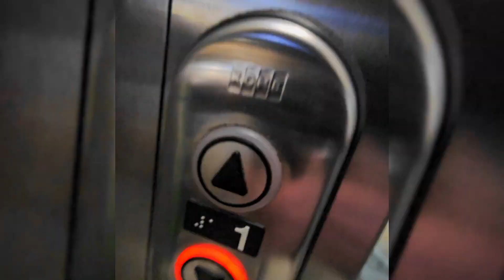Chytiť vianočného kapra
Je to nelahká úloha! Chytiť si v snehu vianočného kapra. Aj keď si ho domou nezoberieš rátam to ako vianočnú tradíciu.

📌 Hrdý ambassador pre značku ZFISH (a podznačky zastupujúce na českom a slovenskom trhu NGT, Extra Carp, FilFishing) 🔗

📌 Chytám na značku nástrah Karma Bait (taliansky výrobca kaprových nástrah na slovensku a okolitých krajinách) 🔗

Hľadáš video produkciu? Hľadáš kameramana?
Námet a nápad na úspešnú reklamu? Vymyslím, natočím a odovzdám na kľúč. Kreatívne reklamy, virálne reklamy od nápadu až po realizáciu.

Chceš aby tvoj kanál rástol rýchlejšie? Chceš mať úspešné sociálne siete? Ponúkam koučing ako vyrásť a zarábať na sociálnych siatiach za veľmi rýchly čas.

Máš námet na zaujímavú rybársku lokalitu, či výpravu? Chceš odprezentovať nejaký súkromný rybársky revír? Napíš mi.